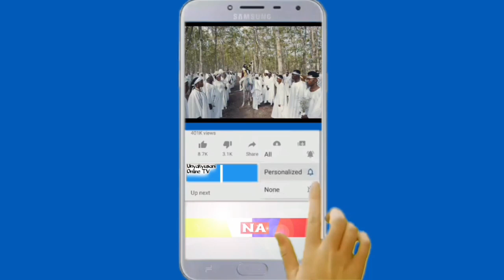"Kama umeshindwa kuuliza kwa kiswahili swali lako uliza kwa kingereza kanuni zinaruhusu" Spika Tulia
Bunge la Kumi na Mbili mkutano wa 16 kikao cha 2 tarehe 28 Agosti 2024